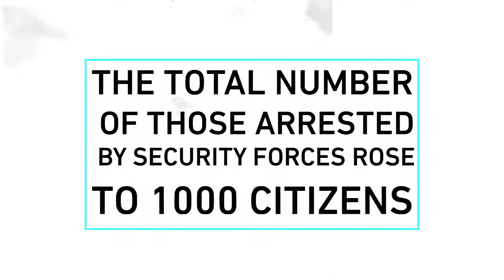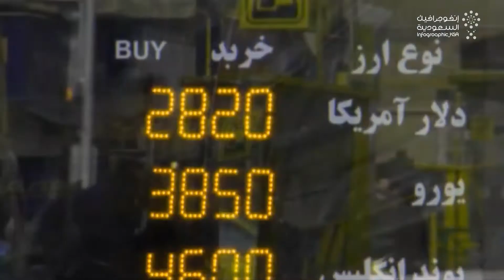Like Wildfire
Iran's angry protests against the Mullahs' regime are dramatically increasing as they enter the second week